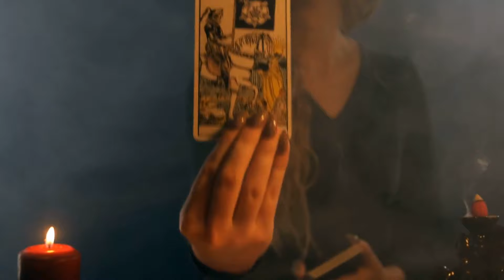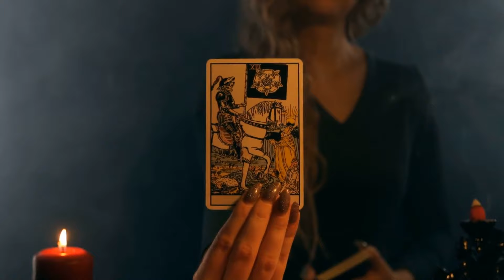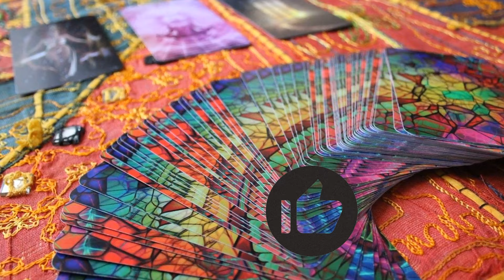Der Ritter Blaubart. Wahre Geschichte über einen sadistischen-perversen Monster.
Erkunde auf unserem Kanal die Geschichte und das Leben bekannter Persönlichkeiten. Von den großen Denkern bis zu legendären Herrschern - wir nehmen dich mit auf eine fesselnde Reise durch die Epochen. Tauche ein in geheimnisvolle Mysterien und erlebe die Legenden vergangener Zeiten. 🌍📜✨
Ritter Blaubart.  Wahre Geschichte über einen sadistischen-perversen Monster.

Ritter Blaubart. Wahre Geschichte über einen sadistischen-perversen Monster, der Ritter Blaubart,
Narratio XX

NLP